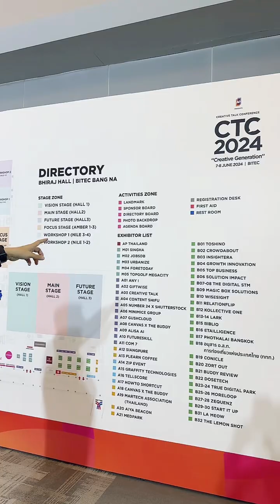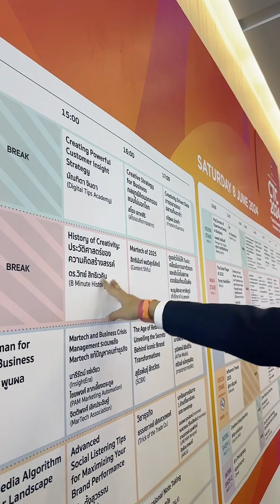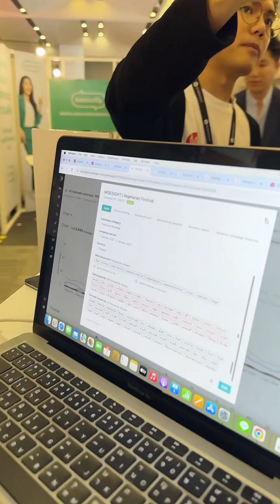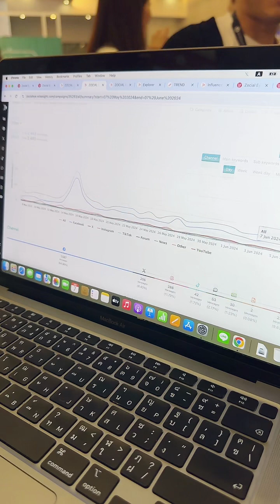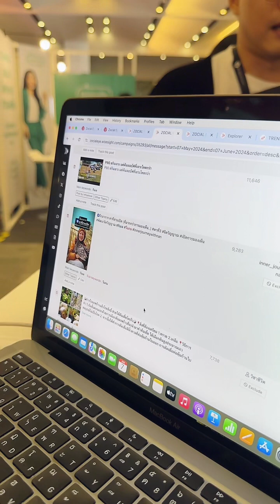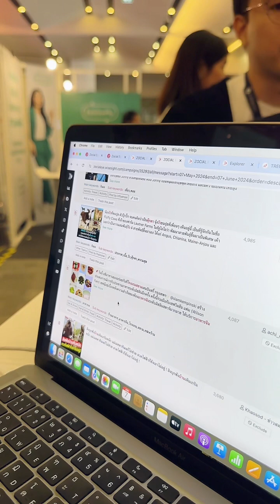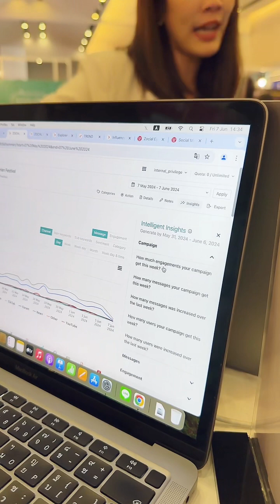ส่องไอเดียใหม่ในงาน Creative Talk Conference 2024 (CTC) อยากรู้ก่อนใคร ต้องมา!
งานรวมเทรนด์ ไอเดีย และความรู้ สำหรับคนที่ต้องการพัฒนาตัวเองและธุรกิจอย่างสร้างสรรค์ โดยมี Speaker ทั้งในและต่างประเทศ และมีผู้ร่วมงานมากถึง 10,000 คน
วันที่ 7 - 8 มิถุนายน 2567 @ภิรัชฮอลล์ 1-3 ไบเทค บางนา

0:00 intro
0:57 บรรยากาศภายในงาน
4:42 wisesight
16:10 คุณเก่ง สิทธิพงศ์ ศิริมาศเกษม